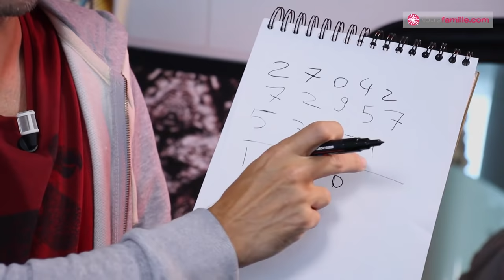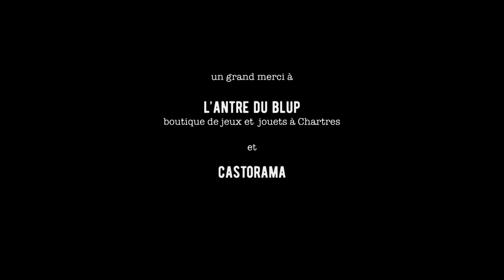Faire des calculs TRES difficiles plus vite qu'une calculatrice - avec Fabien OLICARD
Devenir une calculette humaine...capable de résoudre des opérations compliquées et ce plus vite que la calculatrice elle même ?
Le rêve de tout apprenti magicien / mentaliste n'est ce pas :) ?

Fabien nous dévoile ses meilleures astuces magiques pour réussir ce tour plutôt simple, et qui épateront tout vos amis ! Le mentalisme, c'est magique !